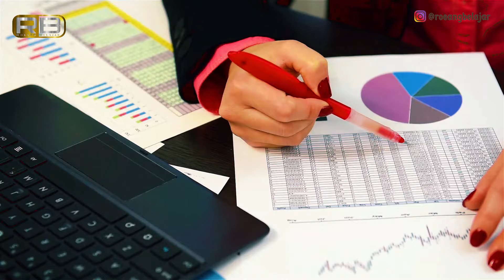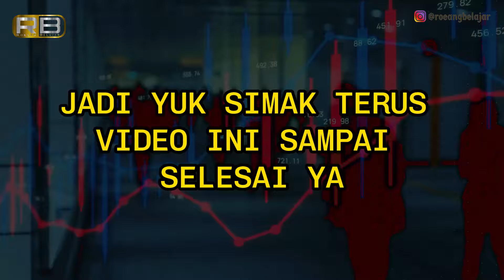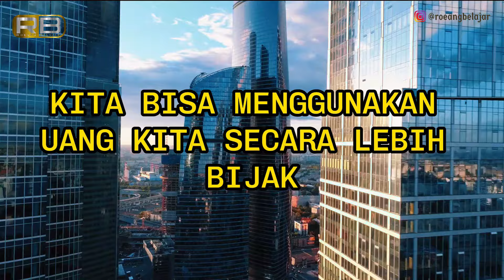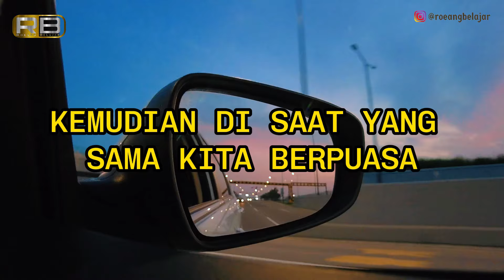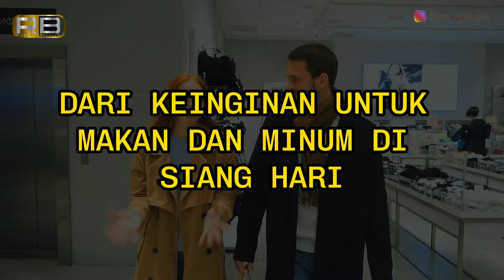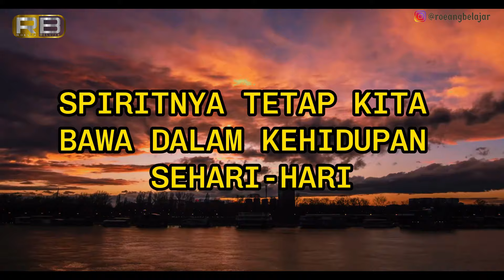Tips Membangun Kesehatan Finansial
Puasa menjadi wadah bagi kita untuk menjadi lebih baik. Puasa harusnya menjadi media untuk menjaga kesehatan, tidak hanya kesehatan fisik, mental namun juga harusnya kesehatan finansial. Di video kali ini kita akan membahas refleksi diri tentang cara membangun kesehatan finansial lewat mekanisme ramadhan. Jadi simak terus video ini sampai selesai ya.

Yuk gabung dengan komunitas Roeang belajar di Yutube. Dengan menjadi mamber di Reang Belajar, sahabat Roeang Belajar akan mendapatkan video spesial khusus pelanggan. Kita juga bisa berdiskusi bareng lewat Zoom Meeting ekslusif khusus pelanggan. CARANYA KLIK LINK BERIKUT INI YA